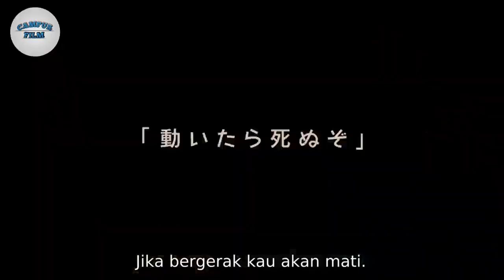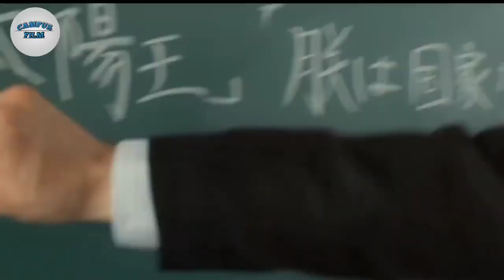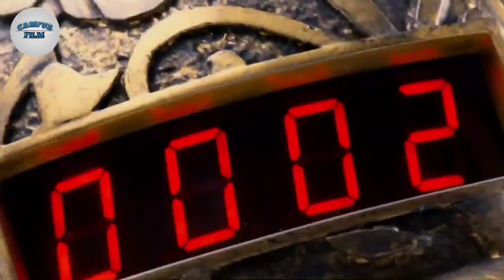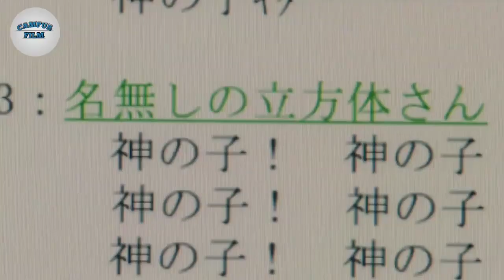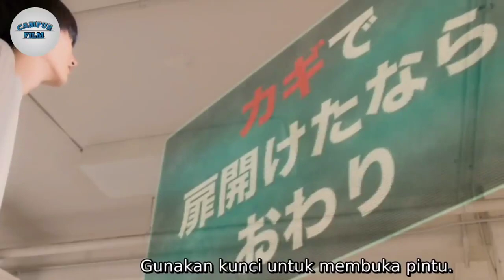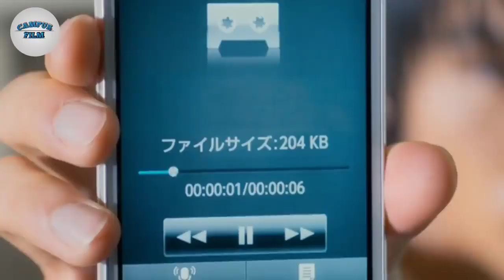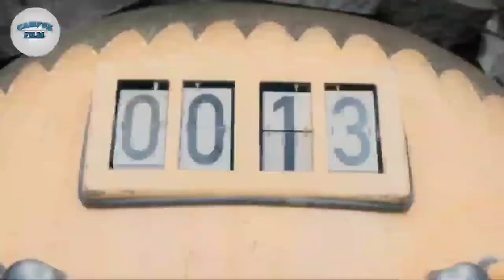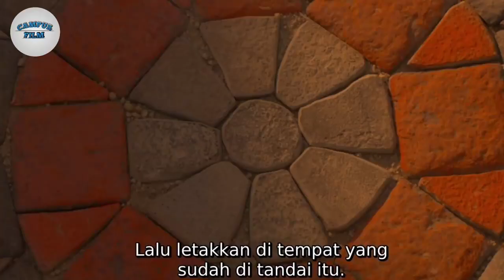REVIEW FILM JEPANG || As the god will